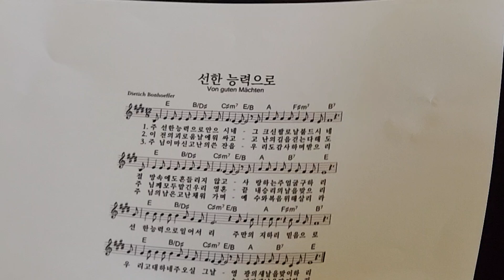ROTC 28기 신우회 친교모임